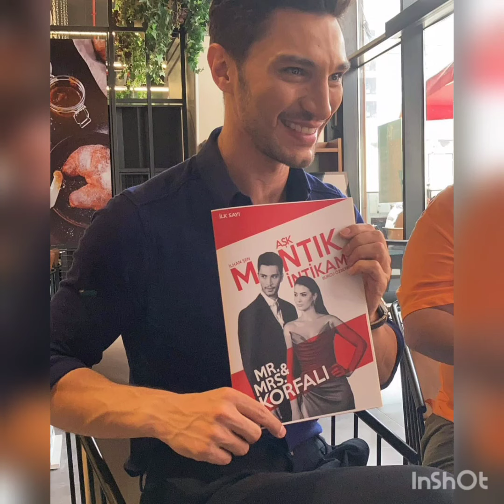Aşk Mantik İntikam 11Bolum Set.Burcu İlhan Ve Melisa kamera arkası